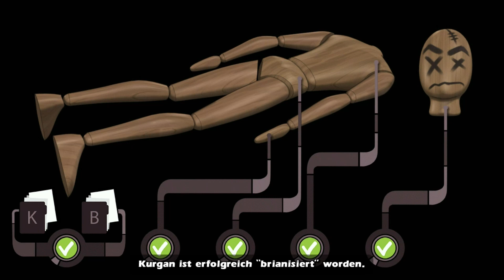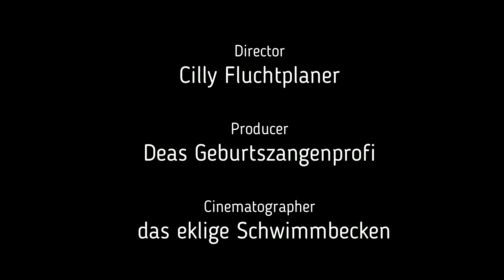let's play Runaway 3 A Twist of Fate 7 Deutsch Die runde Stunde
In dieser Folge sehen wir die komplette Fluchtvorbereitung von Brian in der Irrenanstalt. Nichts wird dem Zufall überlassen.
Viel Spaß